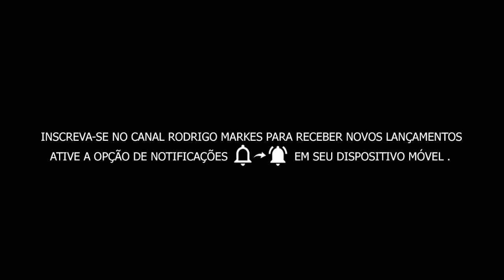MC TH - Hoje A Tropa Tá Pras Foda | Vem De Uber (DJ Yago Gomes) Lançamento 2017 + Download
Confira Música Nova do MC TH - Hoje A Tropa Tá Pras Foda | Vem De Uber (DJ Yago Gomes) Lançamento 2017 + Download

                               Inscrevam-se! A E